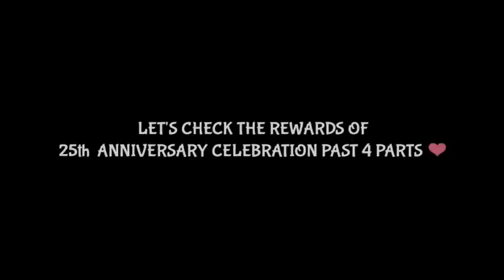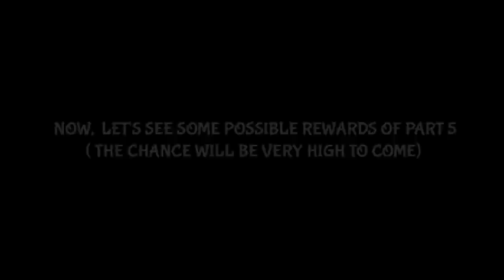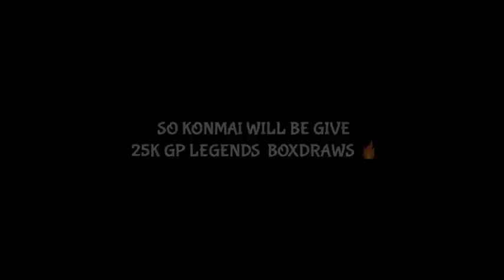FREE LEGENDS & MORE CLUB COINS CONFIRMED THIS MONTH 🔥25th ANNIVERSARY PART 5💕EXCITED REWARDS 💗😍